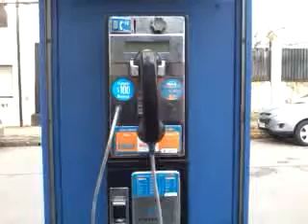video 2017 06 10 09 18 10